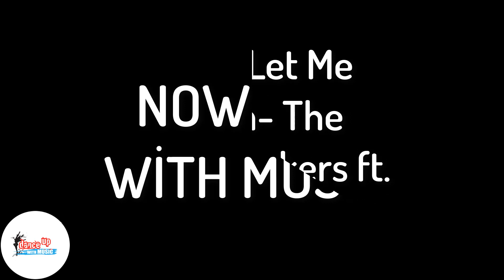The Chainsmokers - Don't Let Me Down ft. Daya kid dance / zumba basic steps for beginner